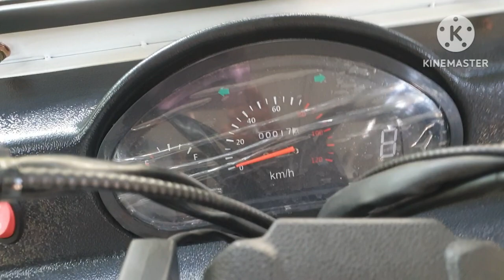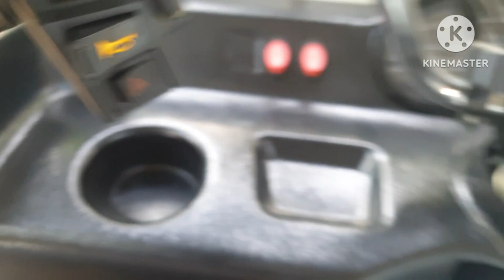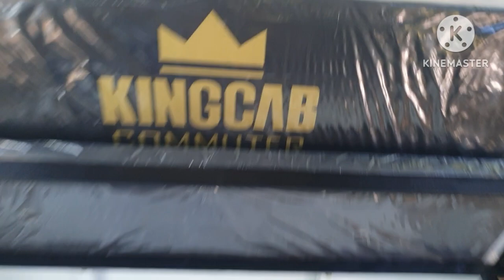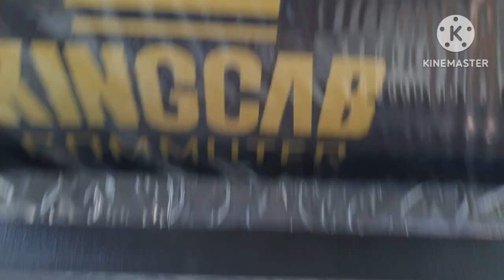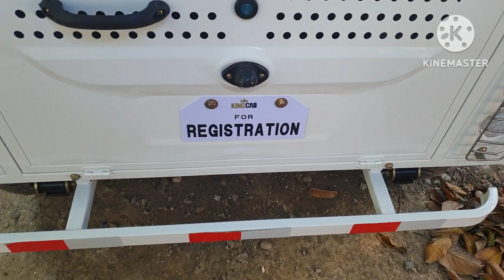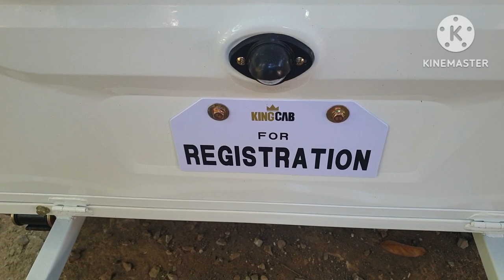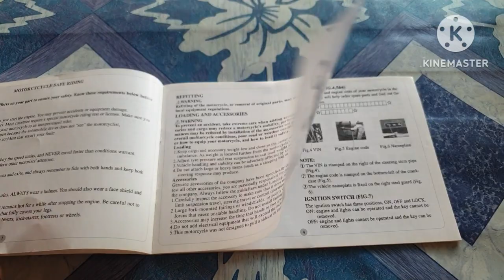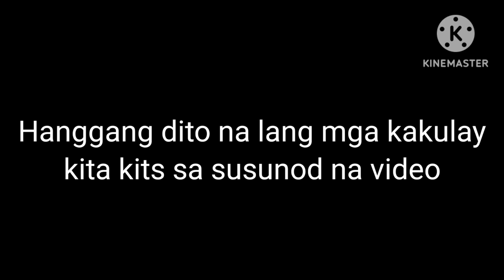Skygo KingCab Commutrer review, tuk-tuk, three wheeler, trike